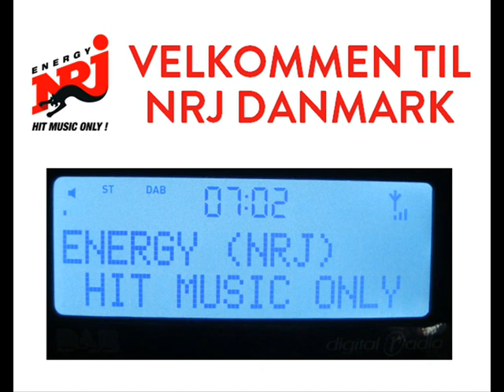ENERGY NRJ DANMARK - HIT MUSIC ONLY !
ENERGY (NRJ) DANMARK
HIT MUSIC ONLY  !